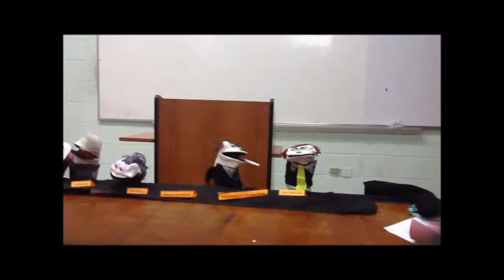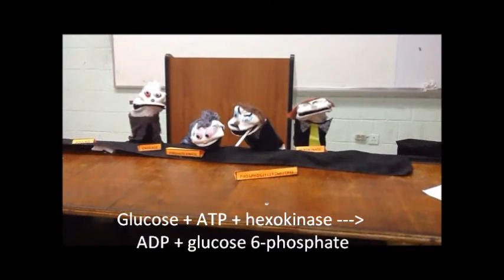Parliament Melee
When the "Republic of Jason Matthew" goes into a state of fasting, the enzymes of the Glycolysis Party (GLY), which usually governs the country, present their budget plan for maintaining blood glucose levels and providing energy, in parliament. The opposition Gluconeogenesis Party (GLU), however, has a few issues with the GLY Party's plan.